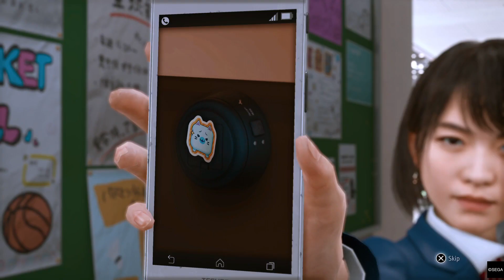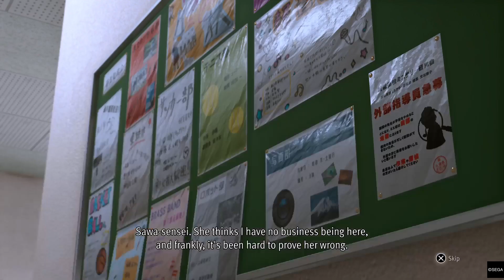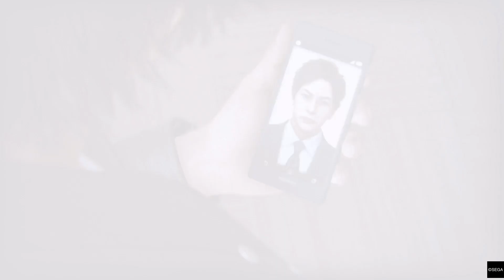Lost Judgment - Chapter 2 - Vicious Cycle